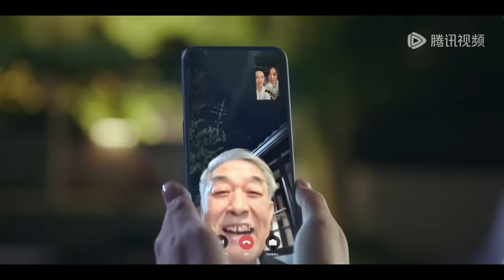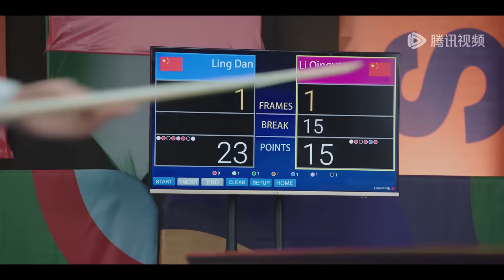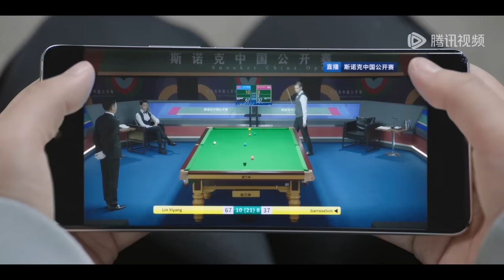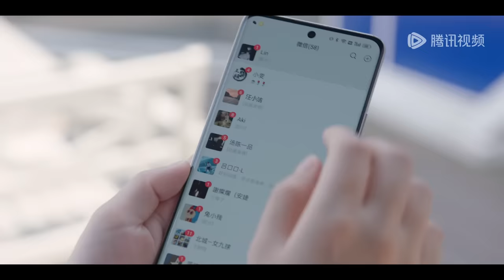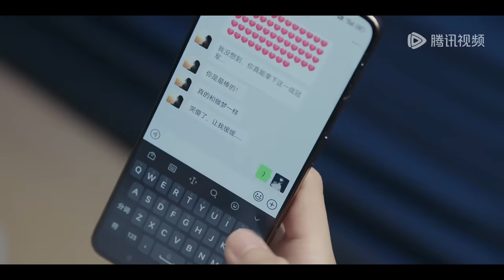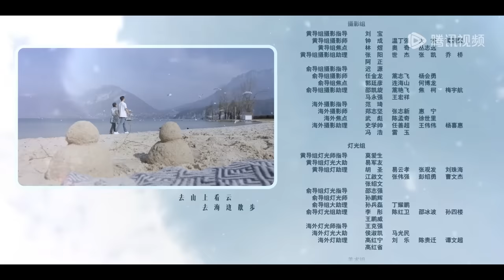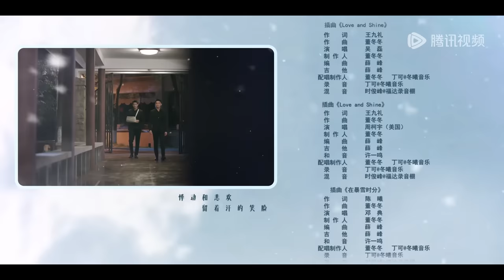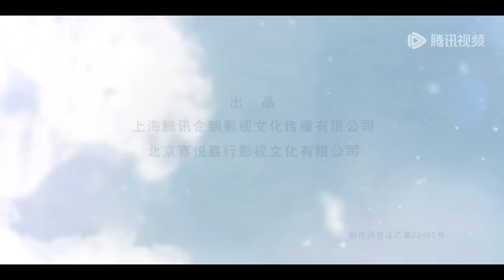ENG SUB【在暴雪时分 Amidst a Snowstorm of Love】EP21 林亦扬夺得公开赛冠军，殷果激动泣不成声（吴磊、赵今麦）